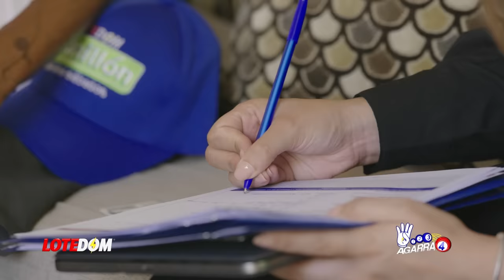Algo Peor Que Soltarlo: Abogados De José Ramón Peralta Con "Pruebas" Que Comprometen A Yeni Berenice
Los abogados de José Ramón Peralta meten en serios aprietos a Yeni Berenice y Wilson Camacho y en caso de ser cierto lo que plantean, esto no pudo llegar en peor momento para la respetada y temida Fiscal.

3,500 por hora. Grabación a 1080. Entrega de material editado.

 día.

5,000 por cada video no mayor a 2 minutos.